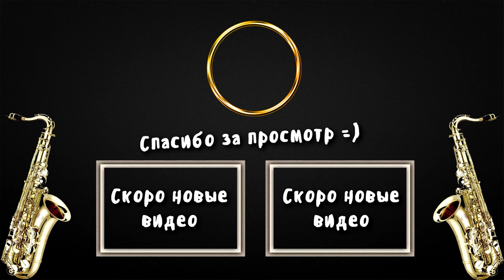Sting - Shape of my heart (Alto Sax)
Доброго времени суток, в данном видео вы услышите произведение Shape of my heart исполнителя Стинга. Я не профессиональный музыкант и мои композиции не будут идеальны, но я буду стараться для вас чтобы вам было интересно. =)

Hello, in this video you will hear a piece shape of my heart by sting. I'm not a professional musician and my songs are not perfect, but I will try for you to make it interesting. =)